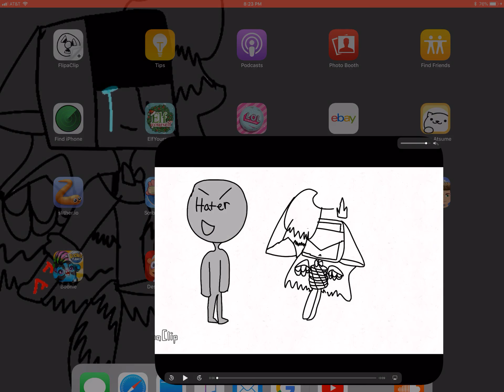Animateors shorts - today you will meet your worst nightmare!